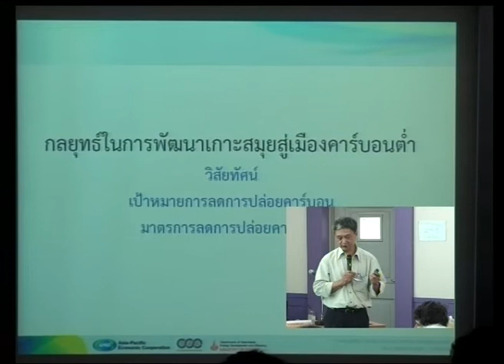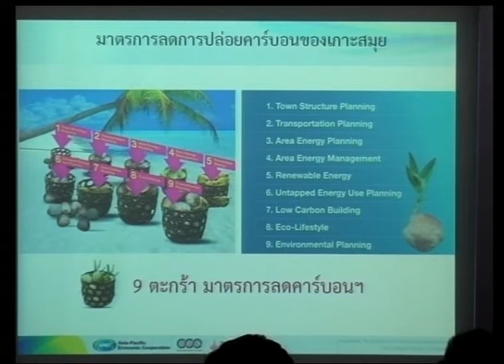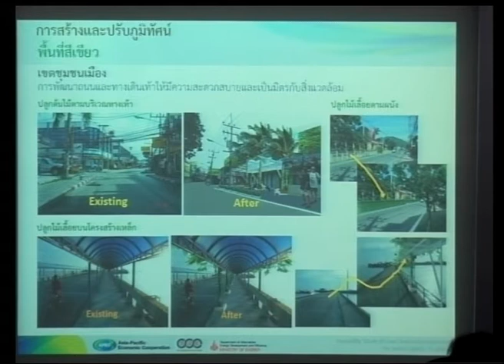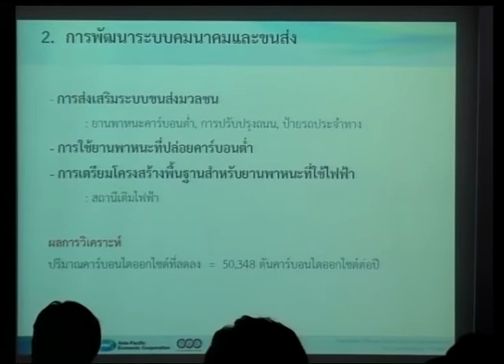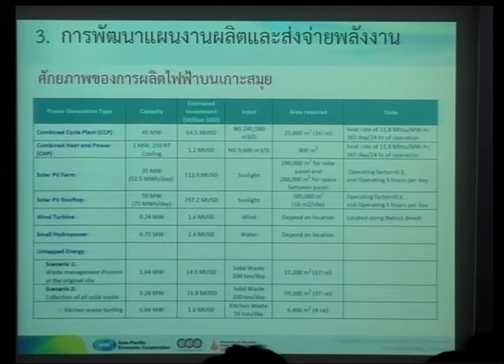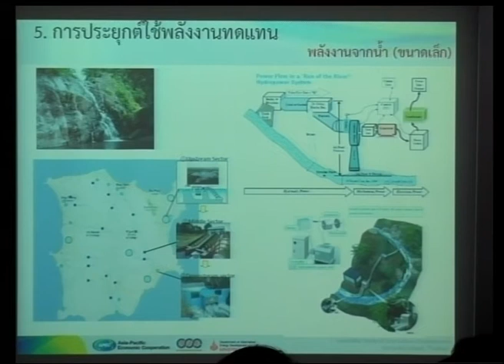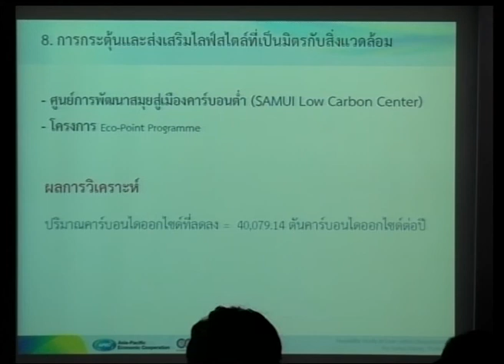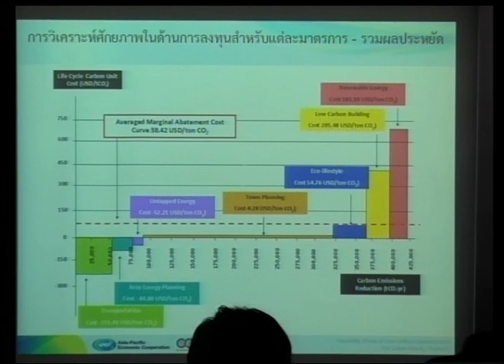เส้นทางสู่ธุรกิจคาร์บอนต่ําและการพัฒนาอย่างยั่งยืน ตอนที่ 5/6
ดร. สรวิทย์ นันต์จารุวงศ์ นักวิทยาศาสตร์ชํานาญการพิเศษ กรมพัฒนาพลังงานทดแทนและอนุรักษ์พลังงาน บรรยายในหัวข้อ "เกาะสมุย" ต้นแบบการพัฒนา Low-Carbon Town ในการสัมมนาเรื่อง เส้นทางสู่ธุรกิจคาร์บอนต่ําและการพัฒนาอย่างยั่งยืน (Towards Low-Carbon Business and Sustainable Development) วันพุธที่ 2 เมษายน 2557 เวลา 13:30 - 16:30 น. ห้องประชุม CC-307 อาคารศูนย์ประชุมอุทยานวิทยาศาสตร์ประเทศไทย